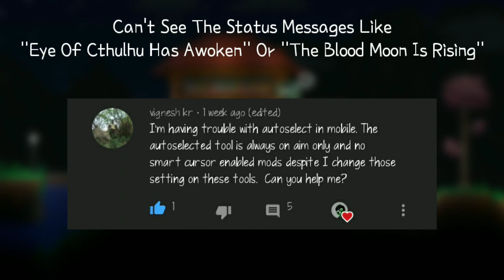Problem Fixes Guide On Terraria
Hello Everyone In This Video I'll Be Answering The Problems That You Have On Terraria

This Include:
How To Fix Disabled Map On Terraria
How To See Status Messages Like "The Blood Moon Is Rising"

Timestamps:
0:00 Intro
0:16 Disabled Map
0:52 Can't See The Status Messages
1:23 The Difference Between The Aim & Use Toggle And The Smart Cursor